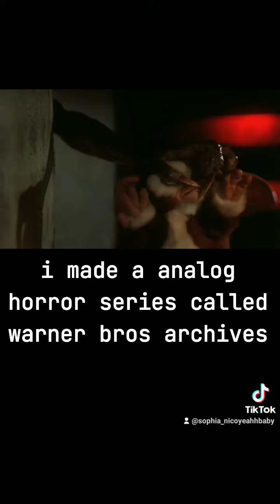Gremlins 2: The New Batch Banned VHS